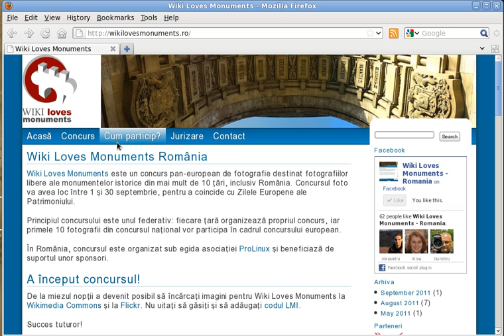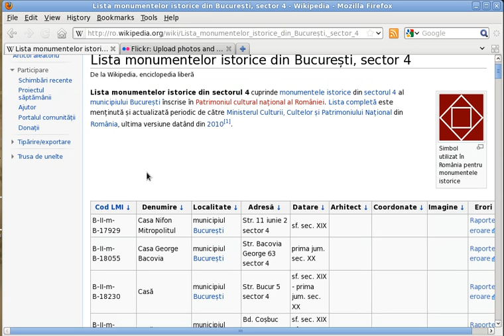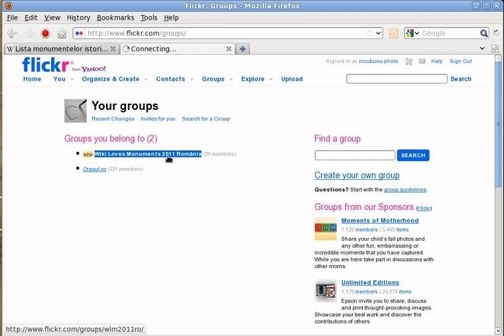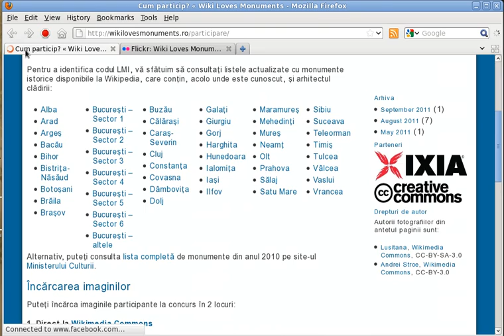Incărcare fotografii Flickr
Cum se incarca fotografii pe Flickr pentru concursul Wiki Loves Monuments.